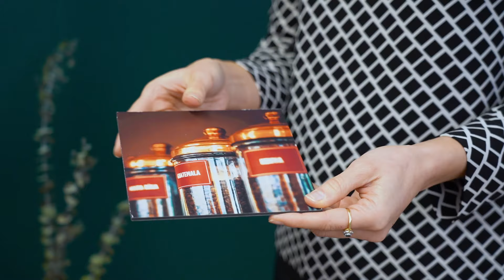ifolor Inspiration | Mini Wanddekorationen - die flexible Wandgestaltung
Mit mehreren Mini Wanddekos aus deinen Lieblingsfotos kannst du dein Zuhause mit einer Collage verschönern. Verwende verschiedene Formate, hoch, quer und quadratisch für einen verspielten Look. Die Mini Wanddeko ist kreativ, flexibel und cool. Erfahre im Video weshalb kreative Wandgestaltung noch nie einfacher war.